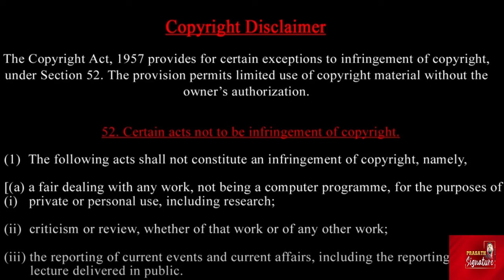BJP Meeting தமிழிசைக்கு ஆபத்து-Modi-Annamalai வகுத்த வியூகத்தில் விழுந்தாரா? பாமக அன்புமணி ராமதாஸ்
பாஜக தமிழிசைக்கு காத்திருக்கும் ஆபத்து- அண்ணாமலை வகுத்த வியூகத்தில் விழுந்தாரா பாமக அன்புமணி ராமதாஸ்
Prasath signature